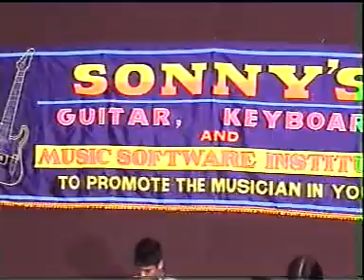Doc the first.DAT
sonnys class videos